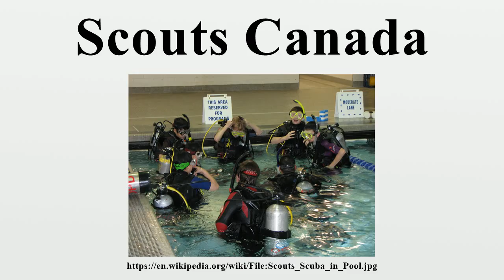Scouts Canada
Scouts Canada is a Canadian Scouting association providing programs for young people, male and female, aged 5 to 26, with the stated aim "to help develop well rounded youth, better prepared for success in the world.".Scouts Canada, in affiliation with the French-language Association des Scouts du Canada, is a member of the World Organization of the Scout Movement (WOSM).

Image-Copyright-Info
Author-Info:   CDNScouter

Image-Copyright-Info